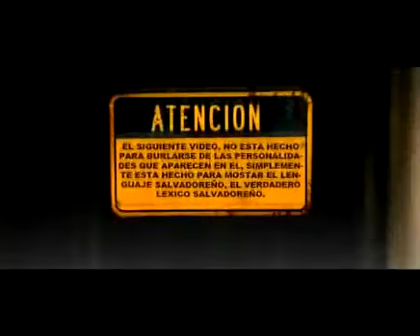Ci Producciones - RUBIDIA - Capitulo 4